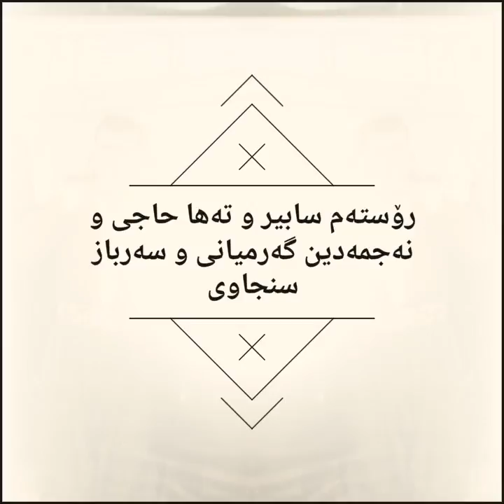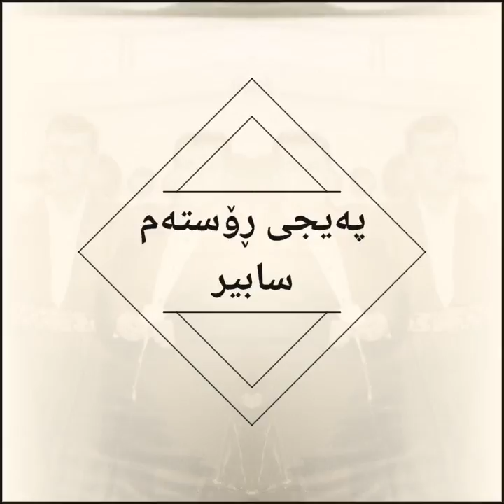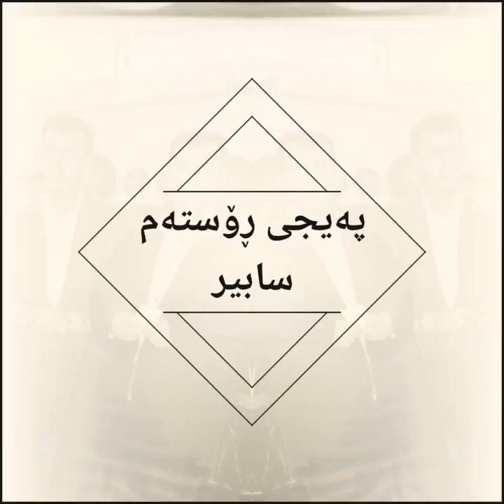Rostam sabir u taha haji u najmadin garmyani u sarbaz snjawe 2003 I رۆسته‌م سابیر جەمەدانی بەشی دوو